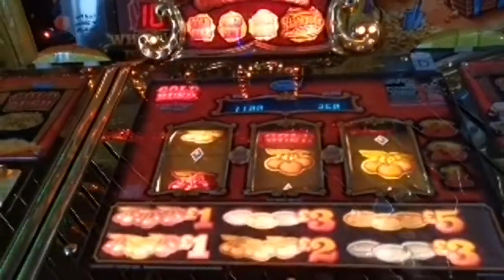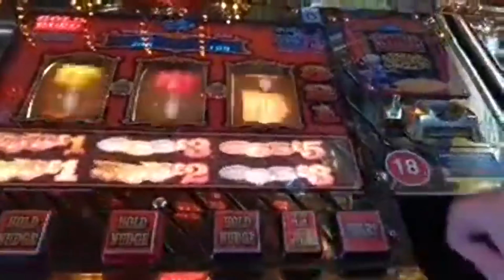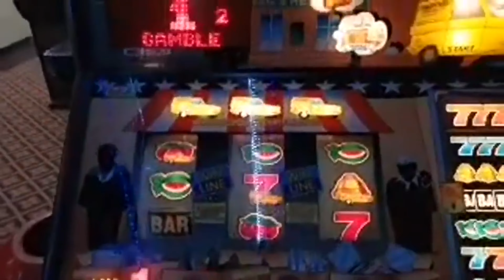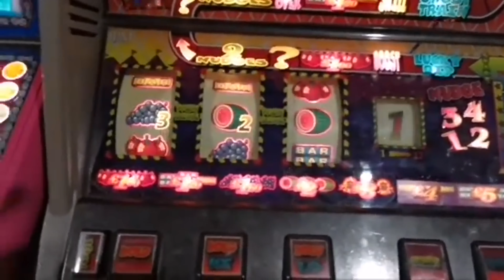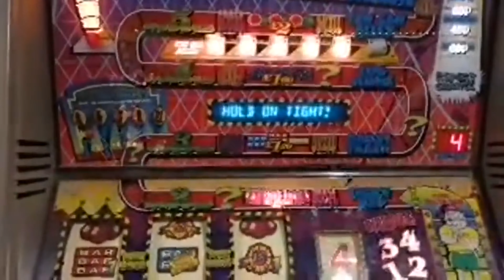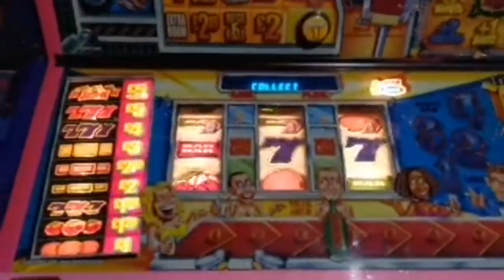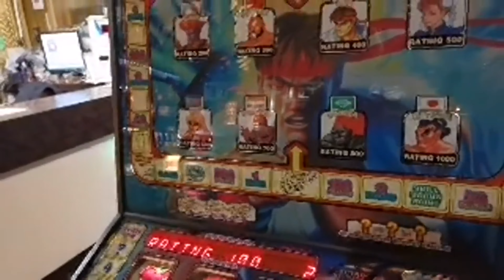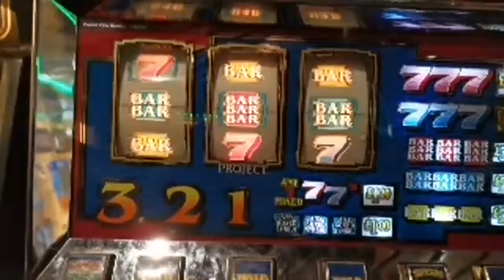rare street fighter jackpot and other slots from reel fruits